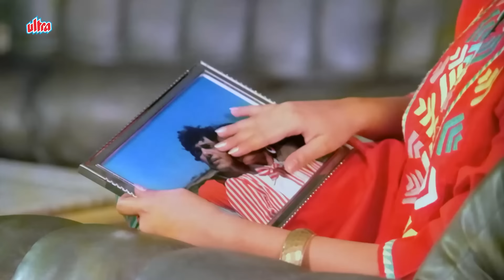Ilzaam (1986) Movie Scene 4 | Shatrughan Sinha, Govinda, Shashi Kapoor, Neelam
Movie : Ilzaam (1986)
Starring: Shashi Kapoor, Shatrughan Sinha,
                Govinda, Raj Kiran, Neelam
Anita Raj, Prem Chopra.
Producer: Pahlaj Nihalani,
Director: Shibu Mittra.

Synopsis:
Orphaned and poor Ajay (Govinda) meets with wealthy Aarti (Neelam), and both fall in love. Their hopes to marry are dashed when Aarti's dad, Dhanraj (Prem Chopra), opposes Ajay and Aarti's marriage until he gets wealthy. Ajay disappears from Aarti's life, and Aarti is heartbroken but does not get Ajay out of her mind. Several months later, she meets with a young man who looks like Ajay, but claims that he is Vijay. She finds out that he is living with a sister, Laxmi, his mother, and an older brother, Inspector Suraj Prasad (Shatrughan Sinha) While investigating an unrelated matter, Suraj Prasad finds out that Vijay is a career criminal, who sings and dances on the streets, distracting people, while his colleagues break into apartments and rob the residents.